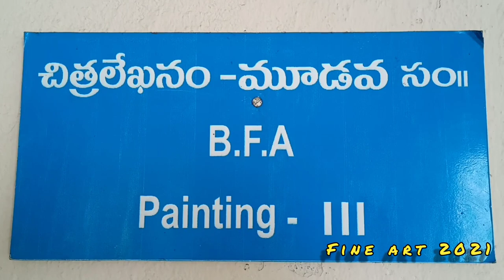potti sreeramulu Telugu university Hyderabad fine art. 2021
fine art. 2021